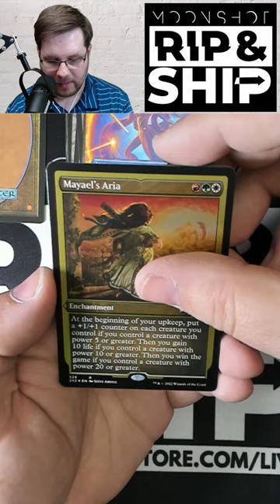Double Masters 2022 Collector Booster Pack Opening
In today's pack opening I crack a Magic: The Gathering Double Masters 2022 collector booster pack (2X2 collector).